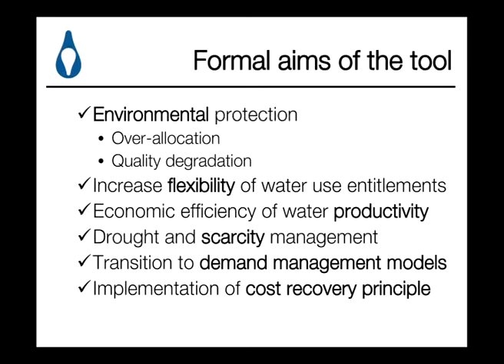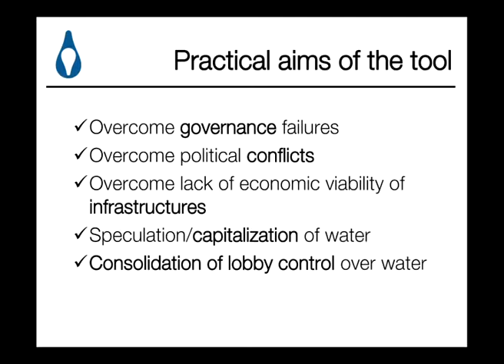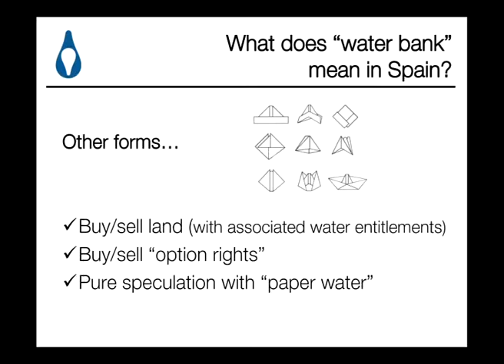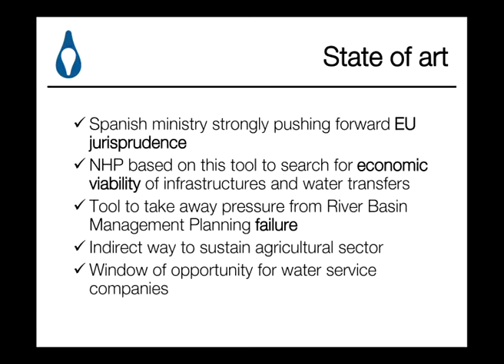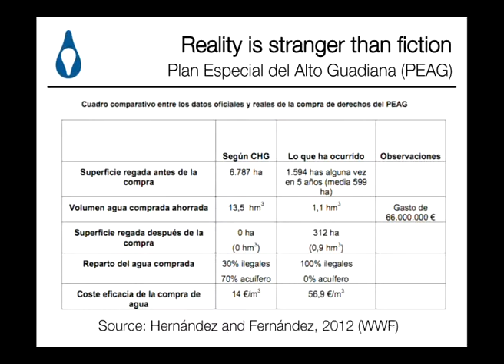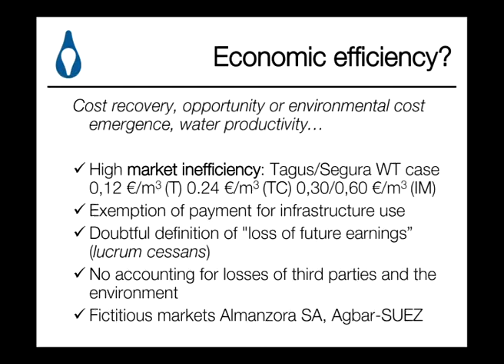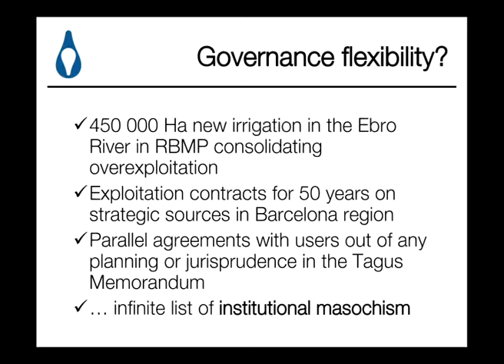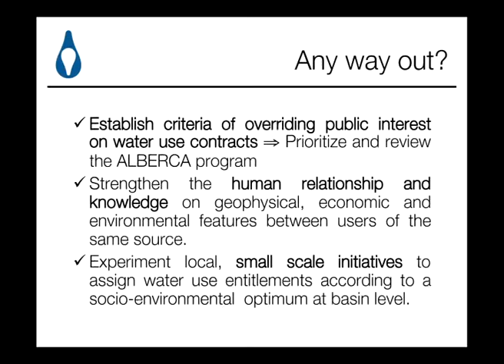Los bancos de agua o el fracaso de la gobernabilidad del agua (ES,EN)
Séminaire "Marchandisation et financiarisation de l'eau" - 20 août 2014, 16:30-19:00.
Seminar "Commodification and financialization of water" - August 20, 2014, 16:30-19:00.
Seminario "Mercantilización y financiarización del agua" - 20 de agosto 2014, 16:30-19:00.